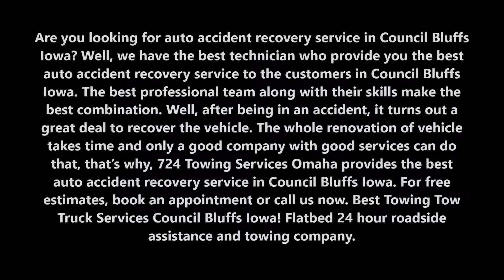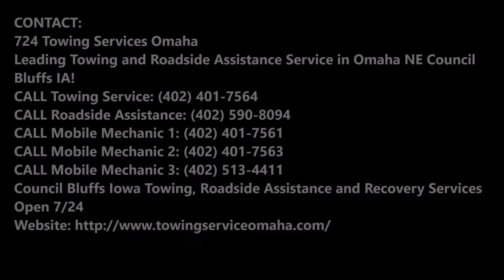Auto Accident Recovery Service Car Accident Towing in Council Bluffs Iowa| 724 Towing Services Omaha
Are you looking for auto accident recovery service in Council Bluffs Iowa? Well, we have the best technician who provide you the best auto accident recovery service to the customers in Council Bluffs Iowa. The best professional team along with their skills make the best combination. Well, after being in an accident, it turns out a great deal to recover the vehicle. The whole renovation of vehicle takes time and only a good company with good services can do that, that’s why, 724 Towing Services Omaha provides the best auto accident recovery service in Council Bluffs Iowa. Best Towing Tow Truck Services Lincoln! Flatbed 24 hour roadside assistance and towing company.

AUTO ACCIDENT RECOVERY

We got everything that you need on those nasty days of accidents. We can help recover a vehicle from pits and low altitudes with the help of heavy duty cranes and then move it to the service centre by a towing vehicle of your preference. We take records of the incident as photo proofs and documents to ensure our customer has all the proof for claims. We will also intimate the police department and support our customers get across those legal formalities in ease, incase if needed. Yes, we can be of more help than just recovering your vehicles. We are a strong network of experienced and best mechanics who can bring your vehicle back to life.

Few of our services are listed below:-
•  All kind of Mechanical work
•  All kind of Electrical work
•  All kind of Body work (Tinkering & Painting)

724 TOWING SERVICES OMAHA PROVIDES THE BEST AUTO ACCIDENT RECOVERY SERVICE TO THEIR VALUED CUSTOMERS:
● Affordable services at reasonable cost.
● 100% emergency services
● Accident emergency services are provided.
● Repairing and maintenance of the vehicle.
● Technicians are provided.

● Auto Accident Recovery Service cost
● Auto Accident Recovery Service rate
● Auto Accident Recovery service tips
● Auto Accident Recovery Service techniques
● Auto Accident Recovery Service companies

AUTO ACCIDENT RECOVERY SERVICE
724 TOWING SERVICES OMAHA

724 Towing Services Omaha
Leading Towing and Roadside Assistance Service in Council Bluffs Iowa Council Bluffs IA!
Council Bluffs Iowa Towing, Roadside Assistance and Recovery Services
Open 7/24

SERVICES:

Towing
Tow Truck
Jumpstart
Tire Change
Wrecker Service
Accident Towing
Car Towing
Truck Towing
24 Hour Tow Truck
Roadside Assistance